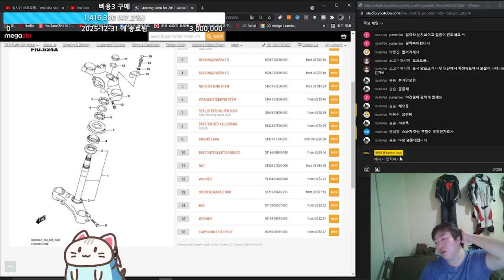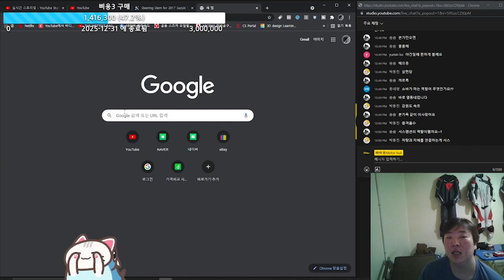오토바이 쇼바가 뭔가요?